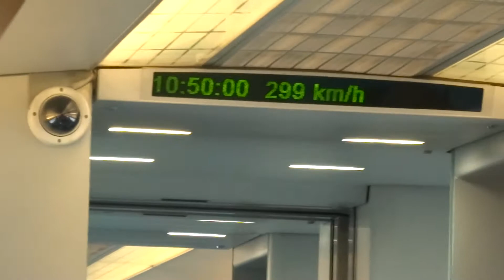On the Maglev to Shanghai Pudong airport